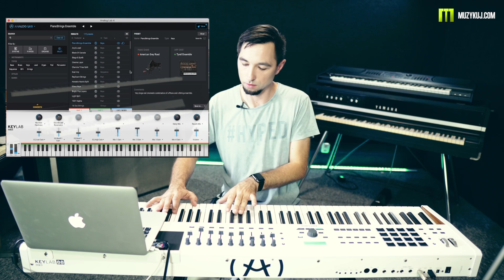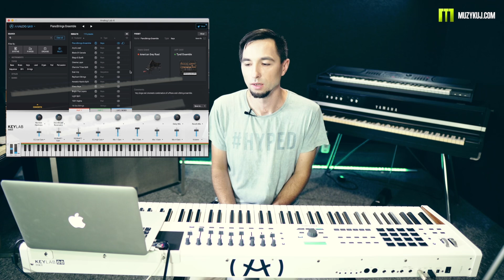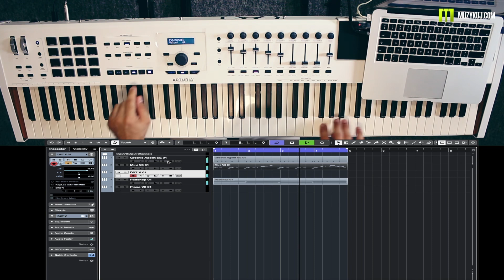Arturia KEYLAB MKII 88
Arturia Keylab MKII 88 to nowy sterownik, który posiada klawiaturę firmy Fatar TP100LR. Przepraszamy za przepalenia w obrazie, ale nie doceniliśmy naszego nowego obiektywu i stąd taki materiał. Jednak znajdziesz w nim sporo o dołączonym programie Analog Lab i jego brzmieniach. Gorąco zapraszamy!